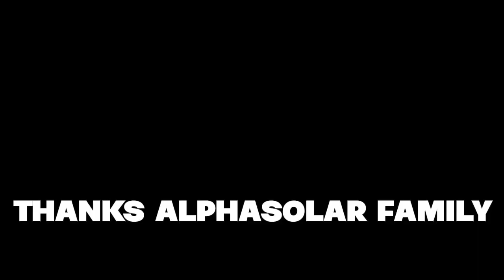AlphaSolar year end party vlog Oyne Oyne kainan na